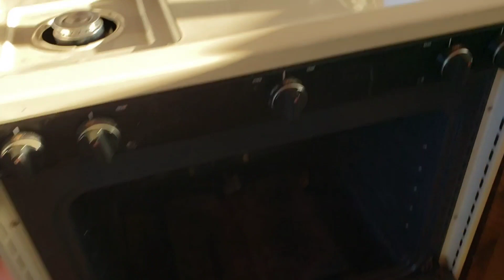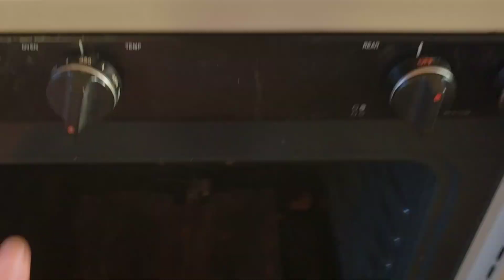Getting the oven/range to work on propane, Started a new position at work